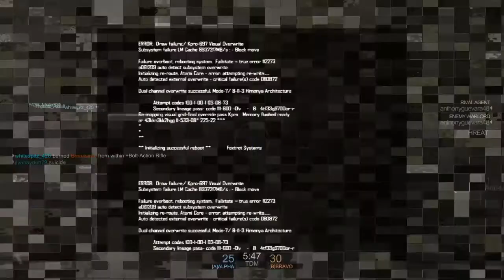Blacklight: Retribution_20170430225215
We lost horribly but i held my own n didnt quik.